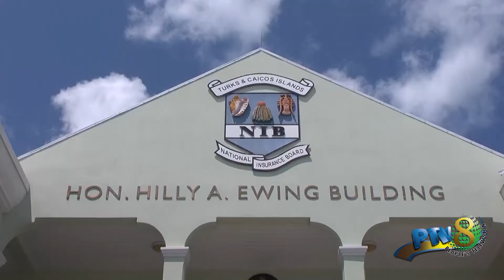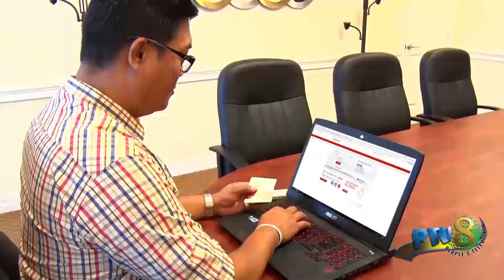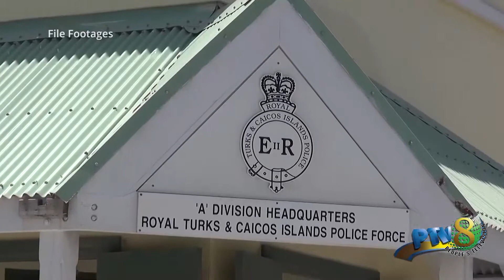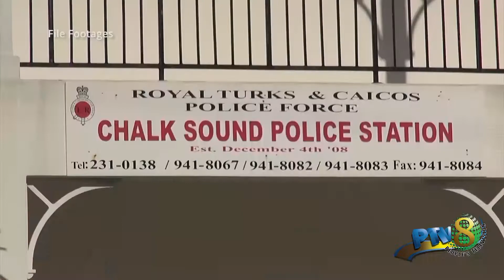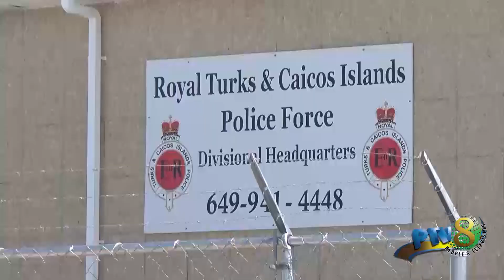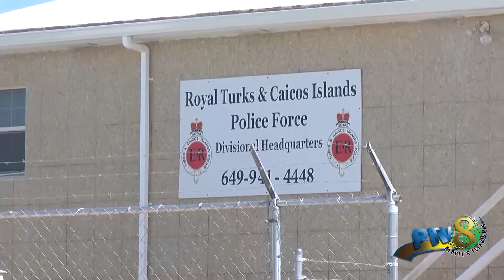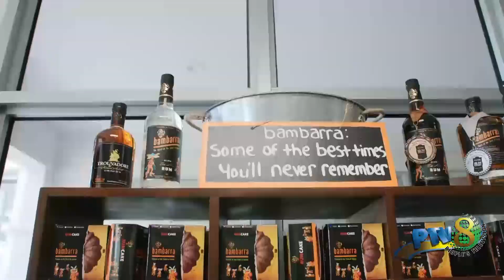February 28 2022